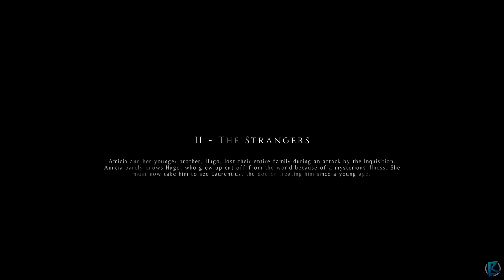A Plague Tale: Innocence - 100% Walkthrough Part 2: The Strangers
In this walkthrough I will guide you through the game efficiently while covering all achievements and making sure you don't miss a single collectible.

• Chapter 2 - The Strangers
   • Gifts Amulets and talismans [Collectible 1/3][01:32]
   • Curiosities Soap [Collectible 2/3][05:12]
   • Curiosities: Incense and Herbs [Collectible 3/3][14:45]
• Achievements
   • Feeding the Hungry: Find a lunch for Hugo [05:55]

A Plague Tale: Innocence is an action-adventure stealth game developed by Asobo Studio from France. One of the games the studio previously worked on is ReCore. The new game was released on many platforms.

A Plague Tale: Innocence takes place in France in year 1349, during the times when the citizens of Europe had to face the Black Death – one of the largest pandemics in the history of mankind. Two main protagonists of the game – Amicia and her younger, five years old brother Hugo – must live in such reality. The story focuses on relations between the protagonists who are trying to find their lost mother. In order to achieve their objective, the siblings must get through the ruined, dangerous city patrolled by members of the Inquisition and plagued by groups of hungry rats.

The action in A Plague Tale: Innocence is presented from a third-person perspective. During the game the players control only Amicia while her younger brother is controlled by artificial intelligence. The boy frequently helps his sister – his small size enables him to reach hardly accessible places. This becomes useful while solving environmental riddles. The kids are unable to defend themselves – Amicia only uses a slingshot that can be used to distract people on her way and to manipulate the surroundings.

One of the main gameplay features is sneaking pass by armed opponents that can easily kill the protagonists. The stealth mechanics are unusual – the siblings can’t hide in the shadows because there are rats there. The players must remain in the light while at the same time they must destroy lamps and candles of the opponents – this makes them vulnerable to the rats.

A Plague Tale: Innocence features high quality three-dimensional graphics. The developers focused on realistically recreating the behavior of the rats – they can immediately move from one body to another, they actively avoid light and they fight with each other for their prey. Despite the presence of child protagonists, the game is quite brutal and the view of mutilated bodies is a regular thing.

Technical
A Plague Tale: Innocence Walkthrough Gameplay Part 1 includes a Review, Gameplay, Walkthrough and Campaign Mission 1 of the A Plague Tale: Innocence Single Player for PS4 Pro, Xbox One X, and PC. This A Plague Tale: Innocence Gameplay Walkthrough will include a How to get all collectibles and a Review, Full Game, Campaign Missions, Single Player and New Gameplay of the Single Player Campaign all the way to the Ending in 1440p 2K 60 fps.

Title: A Plague Tale: Innocence
Genre: Action, Adventure
Developer: Asobo Studio
Publisher: Focus Home Interactive
Release Date: 16 Jun, 2020